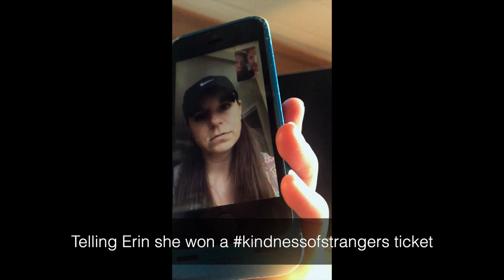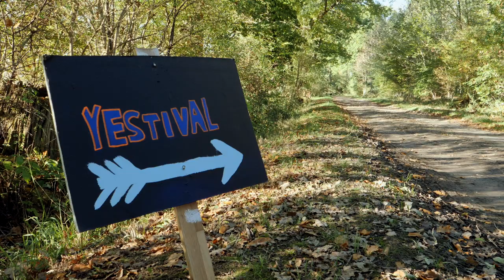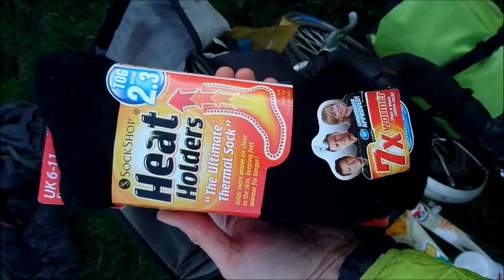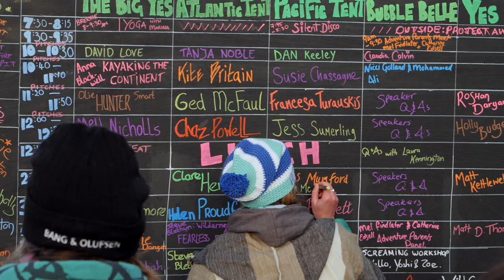The Journey to Yestival 2018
We asked the YesTribe and the SayYesMore team to document their journey to Yestival 2018. This is what happened